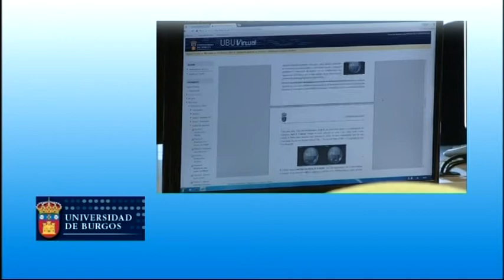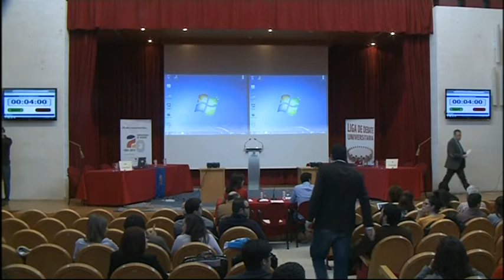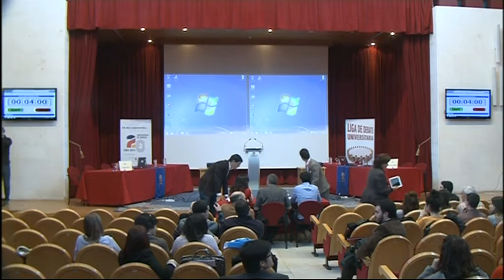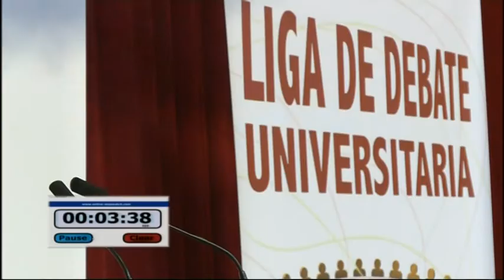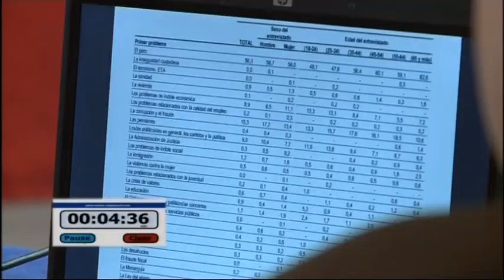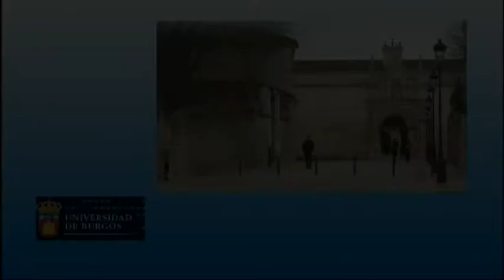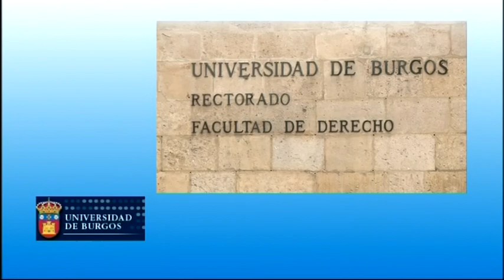Liga Debate UBU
Programa especial de La Liga de la Universidad de Burgos. Abril 2014.